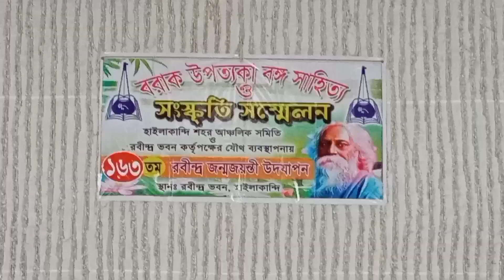7 May 2023 163 birthday Rabindranath tagore